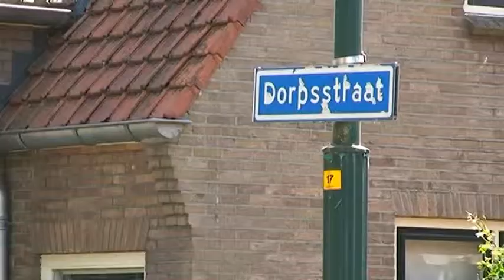Actua - 25 mei